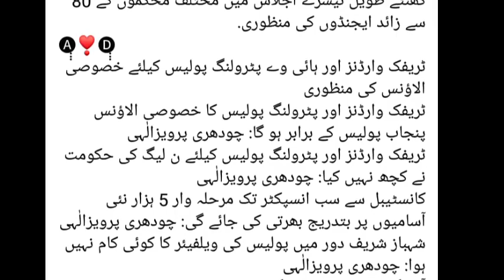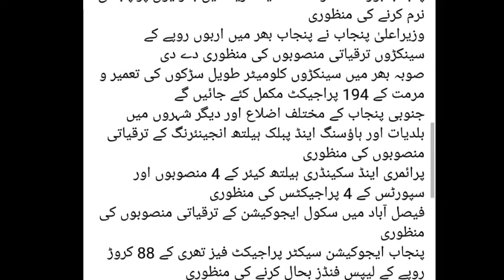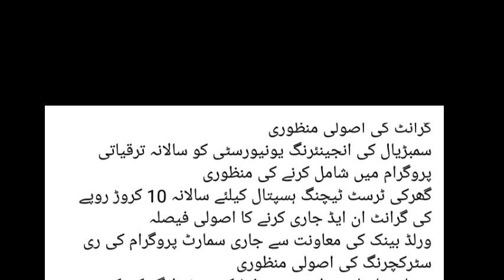cm Punjab big relief||big announcement||upgradation time scale#salaryincrease